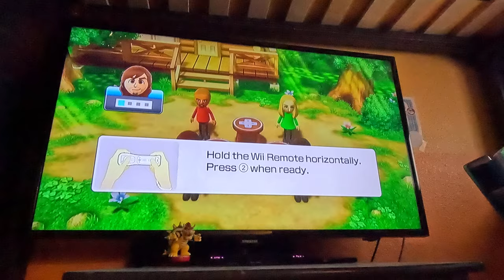(Updated) Wii Party U - Battle of the Minigames (BJ 2.0 vs Standard Difficulty, 4K60fps)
Standard is also known as Intermediate.